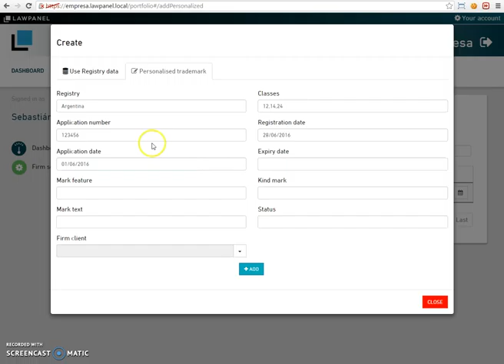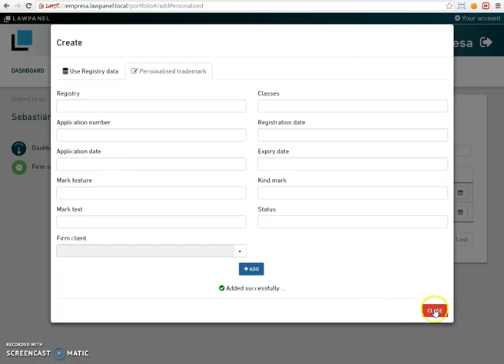Adding personalized trademarks into portfolio